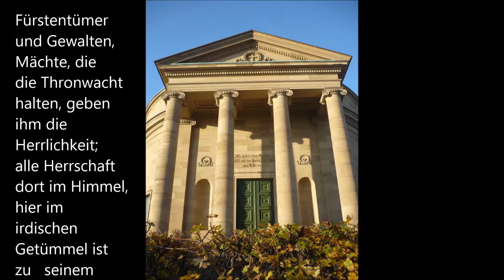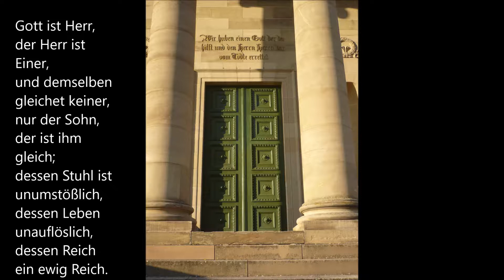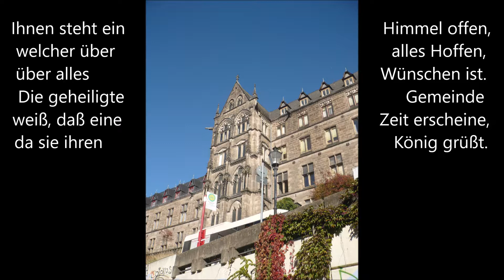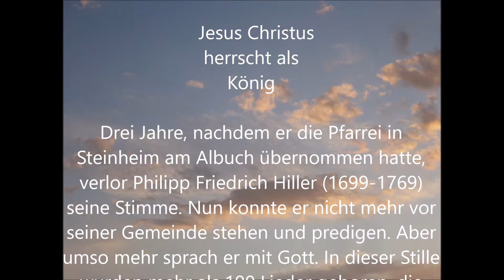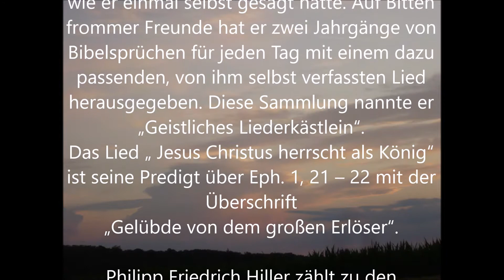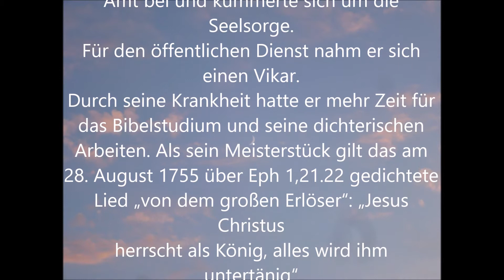Jesus Christus herrscht als König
Text: Philipp Friedrich Hiller (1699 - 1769)
Weise: Johann Löhner 1691 / bei Johann Adam Hiller 1793